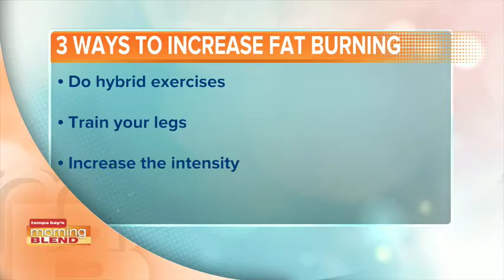The Bikini Boss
Exercises to get you in swim suit shape!